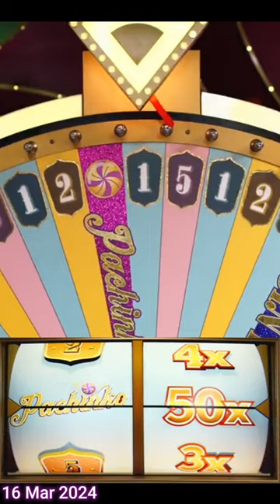2000X Big Win on Pachinko 😮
From Casino Scores we have a Pachinko win on Crazy Time!
The date of the win is the 16th of March 2024 at 16:02 CET
The ball landed on the 2000x multiplier

🎞️ Watch the Original Win on CasinoScores